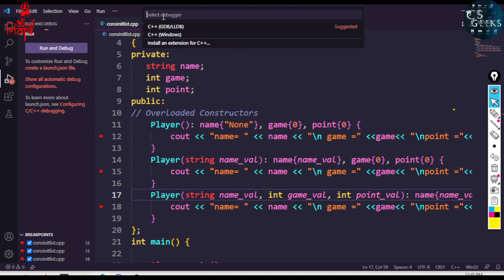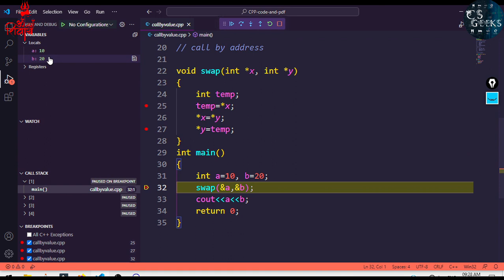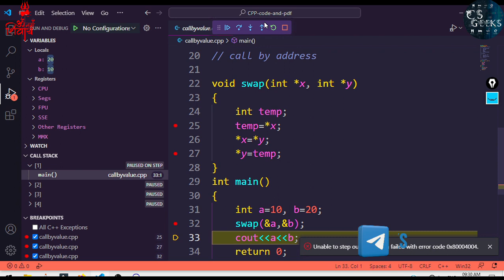C++ Class#44:--How To Debug C/C++ Code in Vs Code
In this Video I am Going to tell you How to Debug C/C++ Code in Vs Code